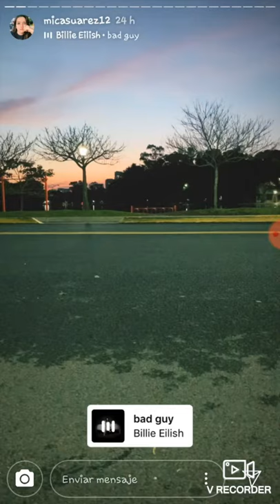MICA SUAREZ IS A BAD GUY